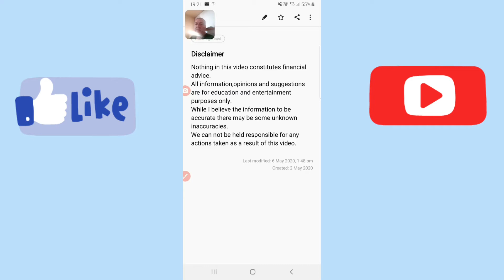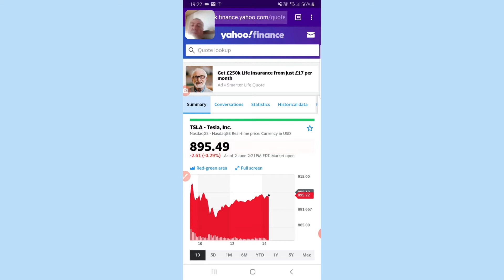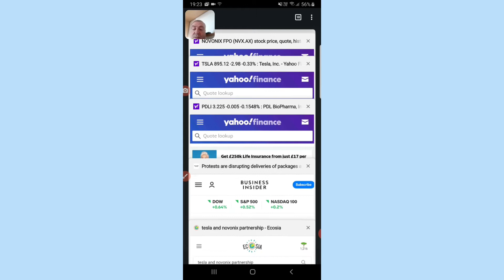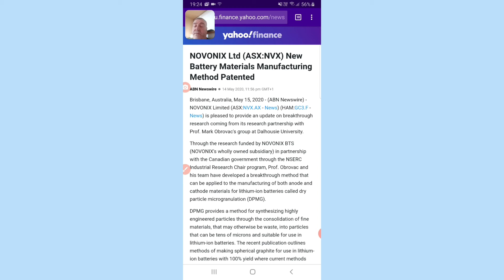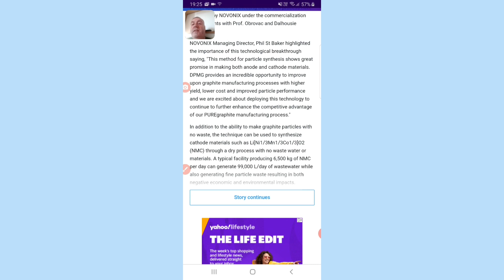Tesla partnering up with a penny stock company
My favourite finance books from Amazon